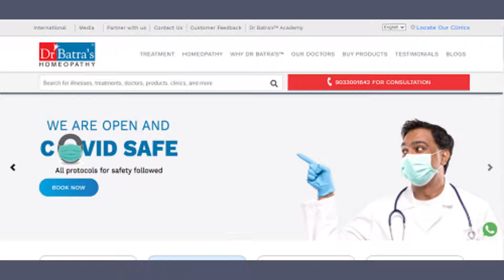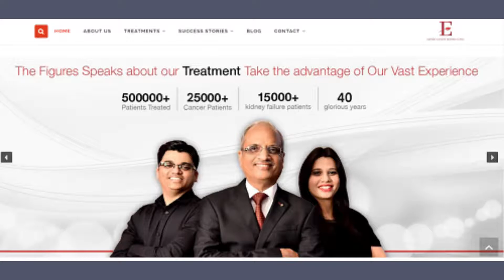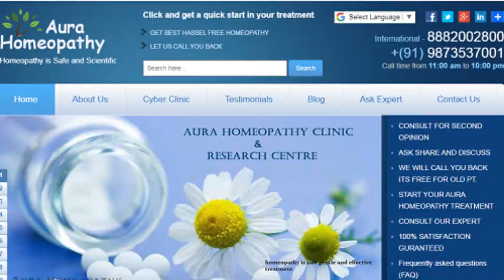Top 10 Homeopathy Doctors in NCR | एनसीआर के प्रशिद्ध होमियोपैथी डॉक्टर्स